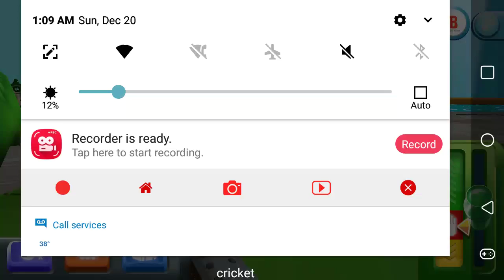Thomas and Friends | Magic Tracks Let's Play | Ep 3